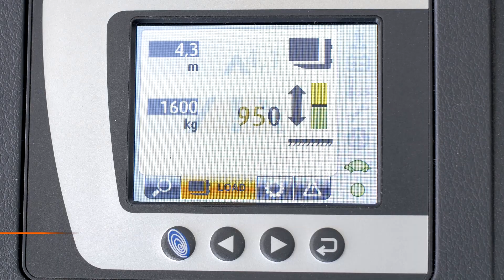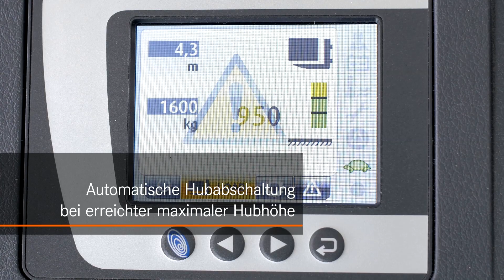Assistenzsystem Dynamic Load Control 3 (DLC)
Last richtig einschätzen: Mit Dynamic Load Control eine Lasteinschätzung und die dazugehörige maximale Hubhöhe erhalten